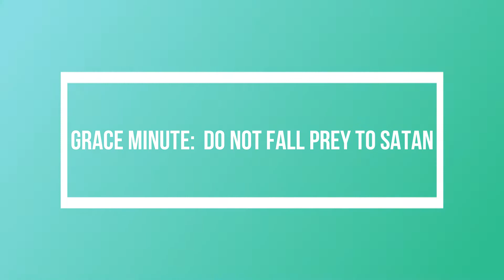10/2/20 GRACE MINUTE: Do not Fall Prey to Satan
GRACE MINUTE:  Do Not Fall Prey to Satan

Scripture(s):  1 Peter 5:8-9 & James 4:7 NIV